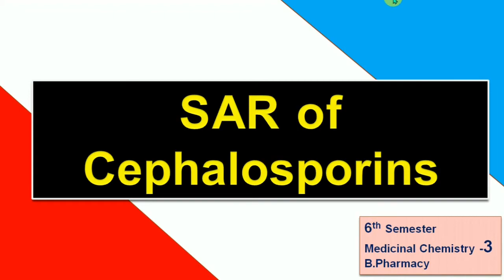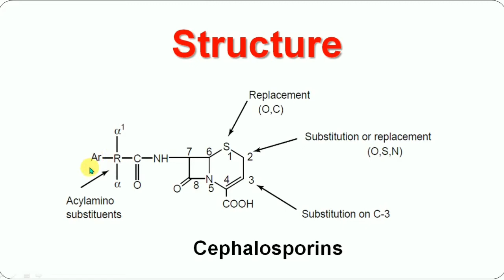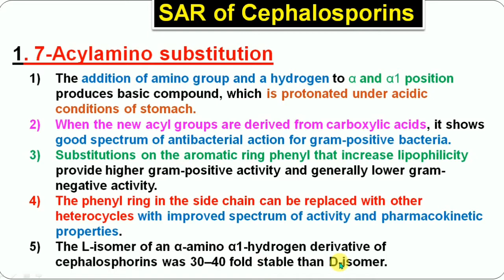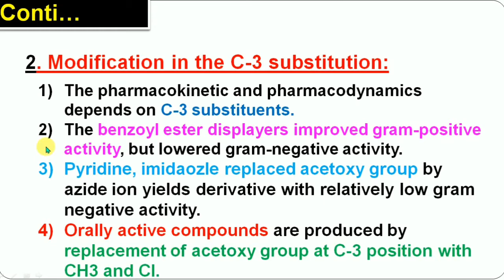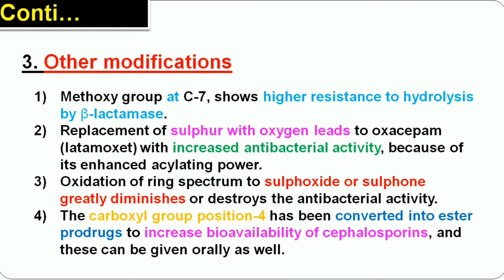Sar of cephalosporine || medicinal chemistry-3 || GPAT21 || 3rd year b pharma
SAR Of

 Explanation (हिंदी मैं)

Today in this video we will discuss Full detail of Structural Activity Relationship of cephalosporine Most for the pharmacy and medical student

▁ ▂ ▄ ▅ ▆ ▇ █ 💊💊Technical Pharma💊💊 █ ▇ ▆ ▅ ▄ ▂ ▁

{About Me}

[NOTICE]

Thank you For Waching. 🙏🙏🙏🙏🙏🙏🙏🙏🙏🙏🙏🙏
▁ ▂ ▄ ▅ ▆ ▇ █ 💊💊Technical Pharma💊💊 █ ▇ ▆ ▅ ▄ ▂ ▁

{About Me}

[NOTICE]